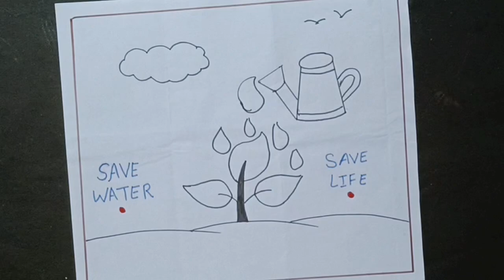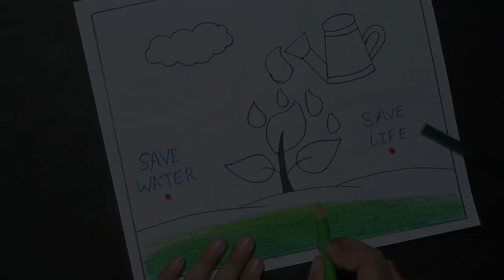2 best World Water Day Poster Drawing / Save Water Save Life Drawing / Save Water Save Earth Drawing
2 best World Water Day Poster Drawing / Save Water Save Life Drawing / Save Water Save Earth Drawing

Hello friends, today I will tell you 2 best World Water Day Poster Drawing / Save Water Save Life Drawing / Save Water Save Earth Drawing. So the video is going to be very fun so watch the video completely.

About my channel:
My name is Aayat l am from India 🇮🇳❤️🥰
If you like drawing and crafting this channel is helpful to us.⭐⭐
My passion is drawing and crafting.🧑‍🎓🤓

world water day drawing ideas
save water save earth poster drawing
water day drawing competition
water day drawing oil pastel
world water day drawing oil pastel
drawing ideas
easy drawing
how to draw world water day

Editing app: YouTube create